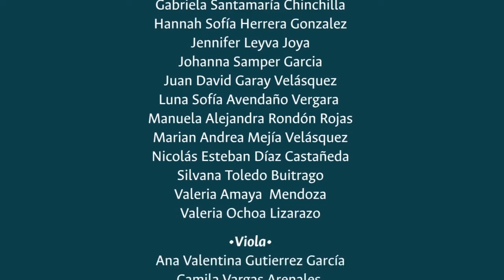Ensamble Orquesta infantil Obertura Guillermo Tell